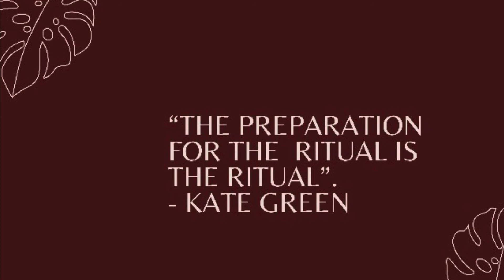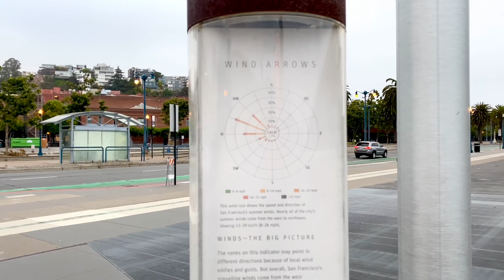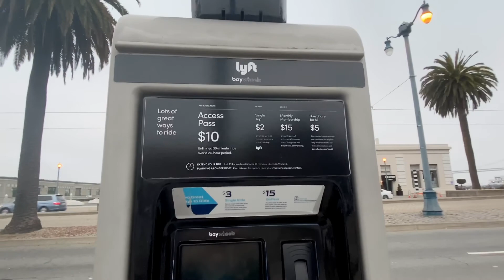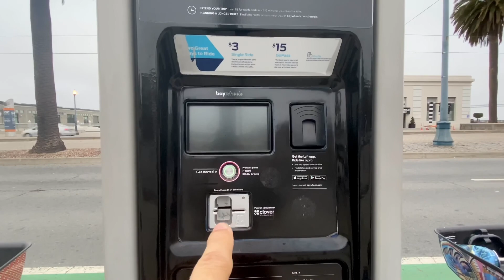Bengali Vlog | COVID Or Not Life Moves On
Hi friends,
My name is Tinku Ghosh.
My vlog Is about how to keep ourselves healthy, fit, and active. Sometimes I will show how I spend my day, will show my city, San Francisco. Healthy life, healthy cooking, and many more interesting things. Thanks for your time. It means a lot. Stay happy, stay safe.